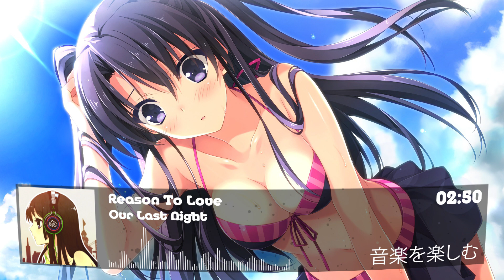Nightcore: Our Last Night - Reason To Love [HQ]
IMPORTANT!! REQUEST?
Request by: TBS Nekojinkz